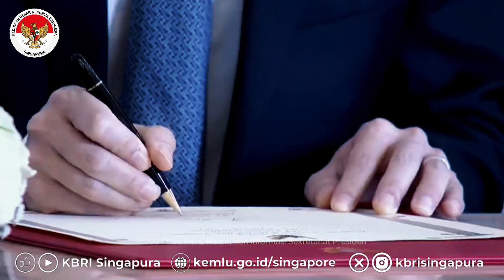Perdana Menteri Republik Singapura Lawrence Wong ke Indonesia bertemu Presiden RI Prabowo Subianto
Duta Besar RI Singapura Bapak @suryo.pratomo mendampingi Menteri Luar Negeri Bapak Sugiono dan Menteri Komunikasi dan Digital Ibu Meutia Hafid, menyambut kedatangan Perdana Menteri Singapura Lawrence Wong di Bandara Internasional Soekarno Hatta, Tangerang, Banten, pada 5 November 2024. Kedatangan Perdana Menteri Lawrence Wong dan delegasi adalah untuk kunjungan kenegaraan selama 2 hari di Indonesia, yaitu tanggal 5 – 6 November 2024.

Pada 6 November 2024, Duta Besar RI Singapura bersama sejumlah Menteri Kabinet Merah Putih mendampingi Presiden RI Bapak Prabowo Subianto, menerima kedatangan Perdana Menteri Lawrence Wong di Istana Merdeka, Jakarta.

Pertemuan ini menjadi kali pertama Lawrence Wong ke Indonesia sejak dilantik dan menjabat sebagai Perdana Menteri Singapura pada 15 Mei 2024 lalu.

Kedutaan Besar Republik Indonesia di Singapura
7 Chatsworth Road Singapore 249761